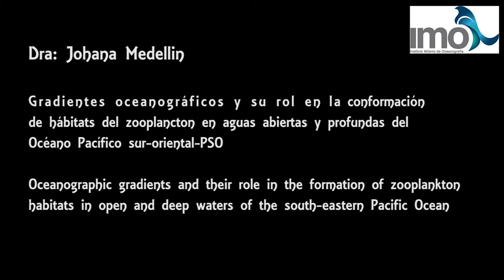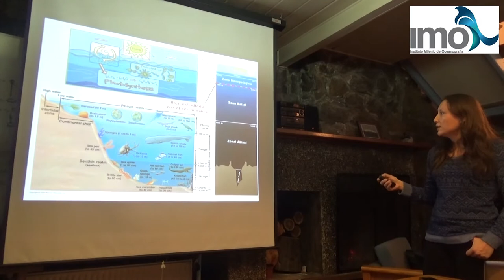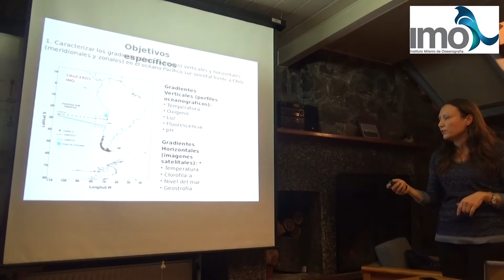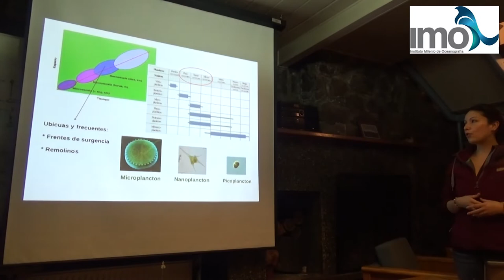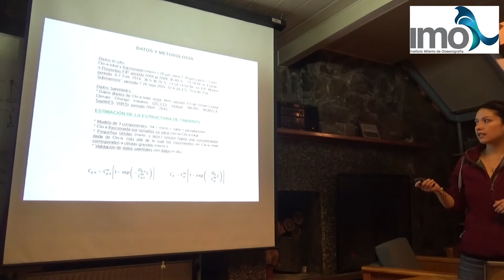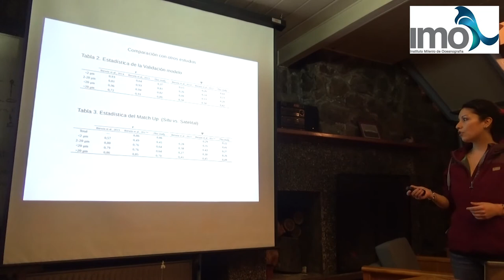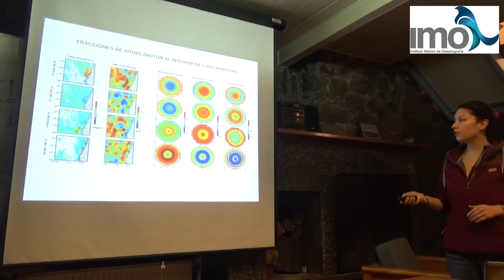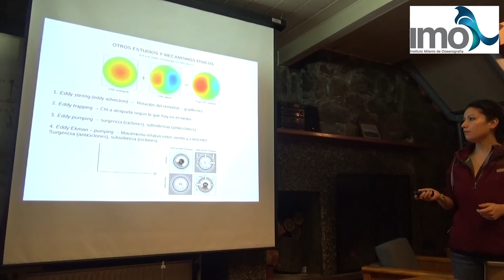3° Seminario de Estudiantes IMO - 2017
Los seminarios IMO se desarrollan con el objetivo de crear un espacio de divulgación científica y además crear lazos entre los estudiantes e investigadores asociados.